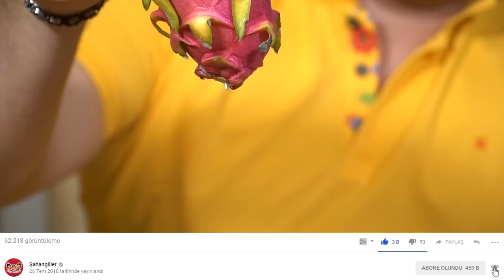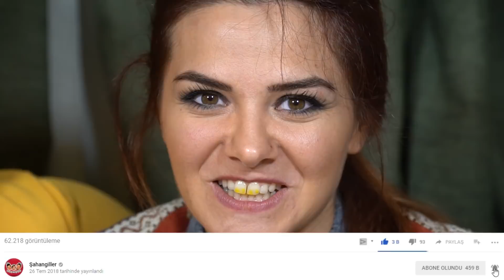DÜNYANIN EN İLGİNÇ MEYVELERİNİ DENEDİK - 2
Selamlar arkadaşlar. Yine sizler için kendimizi kobay ilan ettik ve dünyanın en değişik tatları nı tattık. Daha önce adını bile duymadığımız meyveleri marketten alıp ilk defa sizler önünde açtık :d Muhtemelen çoğunu yanlış yedik. Bilenler yoruma nasıl yendiğini yazsın :D daha komik videolar daha eğlenceli videolar istiyosanız bol bol like ve yorum atmayı unutmayın. Sizi şimdi tropikal meyve lerle baş başa bırakıyoruz. İyi seyirler.

Bizi yakından takip etmek için inceleyebilirsiniz!